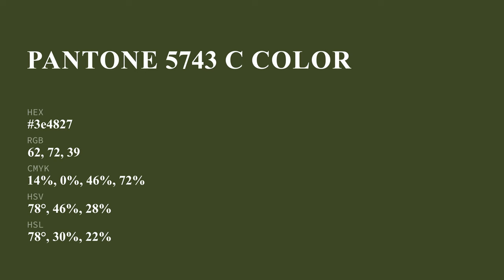color 3e4827 hex color - Yellow color - Cool color 3e4827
What color is ? 3e4827 hex color - Yellow color - Cool color 3e4827